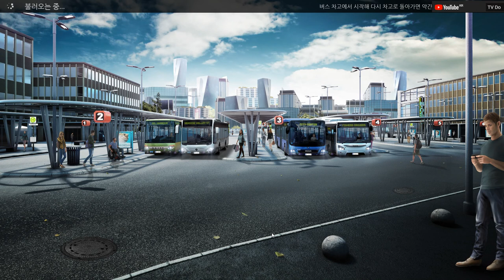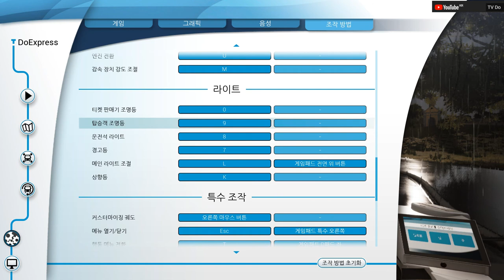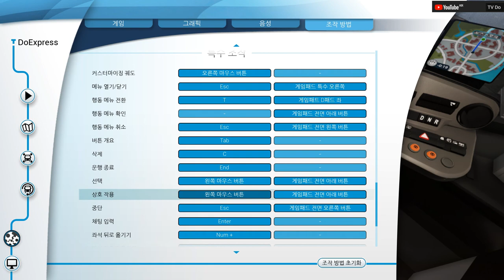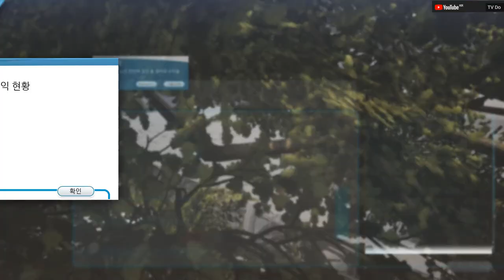🔴🚎Bussimulator18,버스시뮬레이터 18 첫 시내버스 운행기 #1 [TV Do]🚎